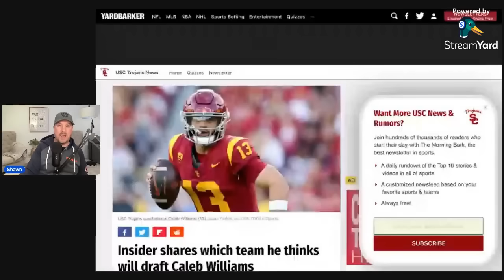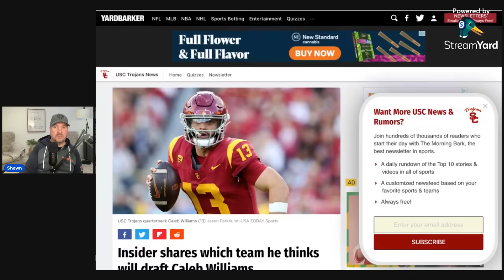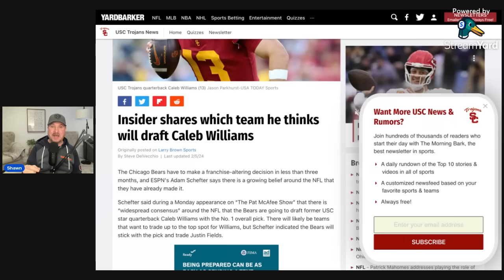Chicago Bears Just Connected to Stunning Trade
Chicago Bears Just Connected to Stunning Trade. The Bears are set up to dominate this offseason and this trade is going to solidify the future. Da Bears are holding all the cards and are ready to cash in. It's so good to be us! Bear down.